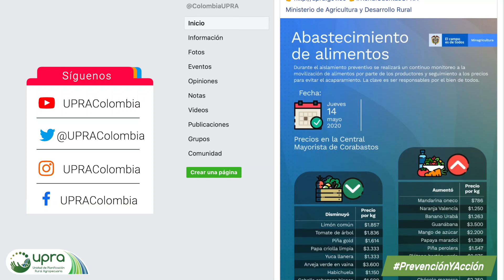BoletinesdeAbastecimiento: dónde y cómo consultar la variación de precios de los alimentos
A diario el MinAgricultura, DANE y la UPRA realizan el seguimiento de los precios de los alimentos para que los consumidores sepan cuáles disminuyen su valor.

Si quieres conocer esta y otras noticias del sector agropecuario, te invitamos a ver todos los viernes nuestra emisión de el informativo ElCampoNoPara.